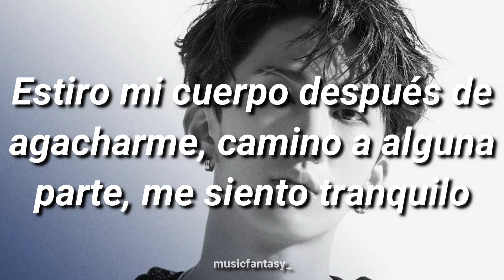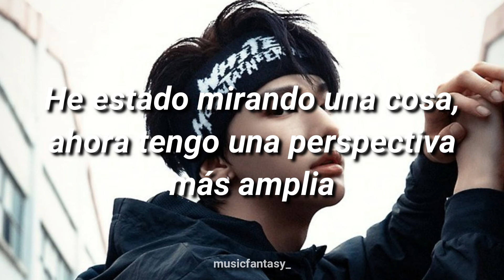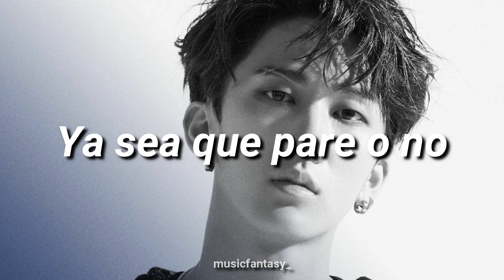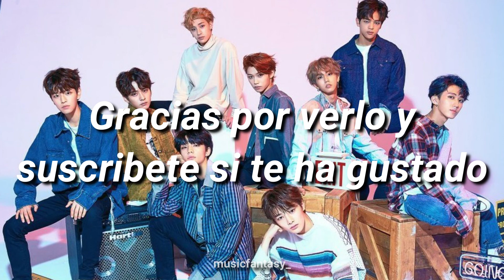Double knot - Stray Kids (Sub español)